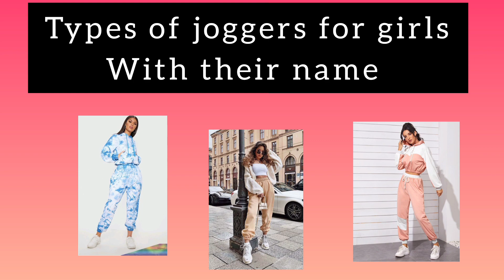Types of joggers for girls with their name | new stylish joggers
In this video I have shared type of joggers for girls with their name. New stylish joggers for girls . Trendy fashionable joggers.